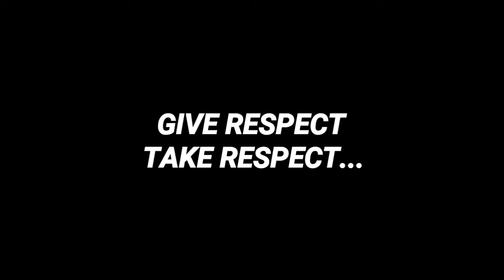🔥Best Conqueror Clutch in Pubg Mobile || Solo vs Squad || Pubg Mobile hindi Gameplay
We are making this channel for fun. VR Aditya tyagi and Gautam tyagi as a CRAZY TUBER on front of you kindly support guys. Dont take my videos seriously.
Thankyou guys for your love and support. Cast-
GAUTAM TYAGI
ADITYA TYAGI
Main channel-
GAUTAM TYAGI PRANKS
LOVE YOU ALL❤️❤️

THANKYOU

THANKYOU

TITLE:-

🔥Best Conqueror Clutch in Pubg Mobile || Solo vs Squad || Pubg Mobile hindi Gameplay || Pubg Mobile Gameplay

TOPICS:-

Conqueror couples
Conqueror lobby in Pubg Mobile
Conqueror lobby
Girl Gamer
Camper
Pubg Mobile Hindi
conqueror lobby
Best lag
Best lag in conqueror lobby in Pubg Mobile
Crazy Tuber gaming
Crazy Tuber gaming new video
Crazy tuber roasting
Gautam Tyagi Pranks
Crazy neuz
Pubg
Hindi gameplay
1 vs 4
Player unknown battlegrounds mobile
Pubg mobile Hindi
Gamexpro
Scout
Jonathan
Mortal
Dynamo
pubg mobile malaysia,pubg mobile teaming up
cod mobile
1 vs 4 pubg mobile
mobile
pubg mobile tips
pubg mobile ruppo
trolling noobs in pubg mobile

pubg mobile
mobile
hindi
pubg hindi
pubgm
india
pubg india

win solo vs squads fortnite,game high kill solo vs squads
solo squad
lucky vs squad
lucky squad
solo vs squad match pubg
solo vs squad pubg mobile
solo vs squad fight
pubg conqueror solo vs squad
51kills solo vs squad
ace tier solo vs squad
solo vs squad pubg mobile tips
solo vs squad pubg mobile lite
best solo vs squad match
pubg mobile ace tier solo vs squad